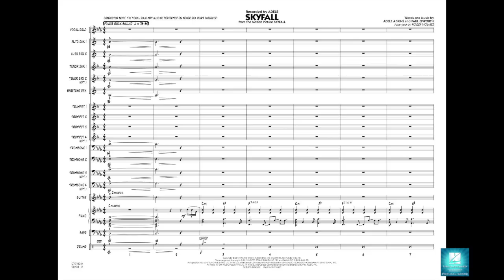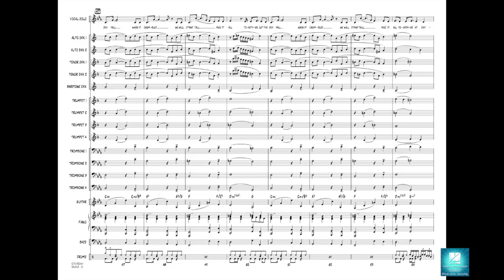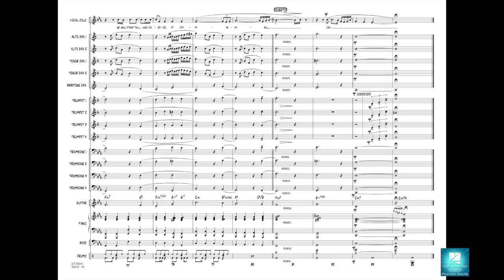Skyfall arranged by Roger Holmes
From the latest James Bond blockbuster motion picture Skyfall, pop superstar Adele hit the airwaves and charts with this powerful theme song that blends a soulful rock style with a hint of the signature Bond spy music. Here's a terrific setting for jazz ensemble that features either a tenor sax or vocal soloist.
HL07012043
HL07012044